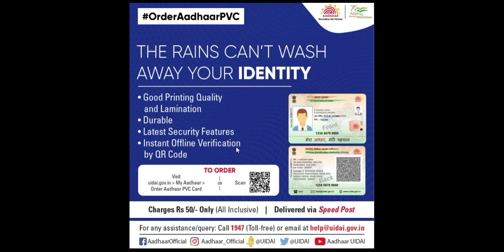இந்த வகை ஆதார் அட்டை செல்லாது! |Order Aadhar PVC Card | UIDAI NEWS| தயவு செய்து Use பண்ணாதீங்க!